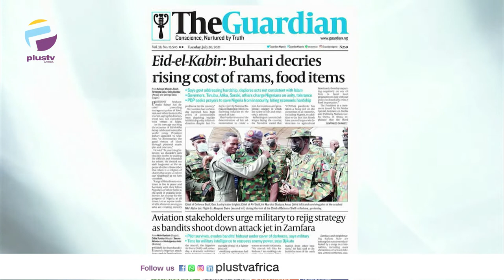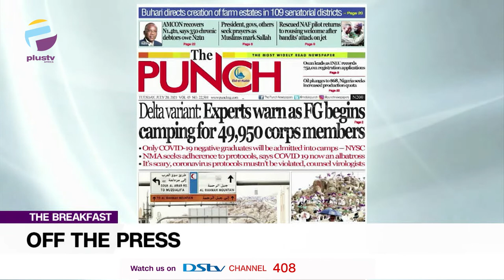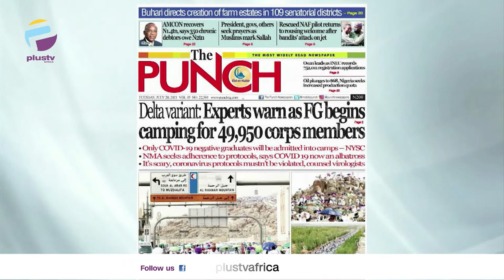Delta Variant: Experts Warns As FG Begins Camping For 49,950 Corps Members | OFF THE PRESS